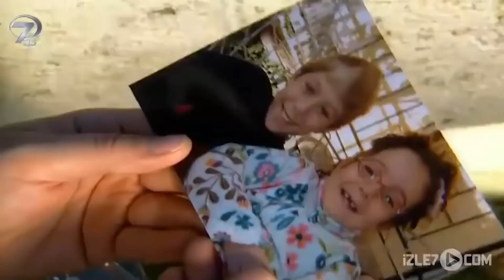Kaçış - Kanal 7 TV Filmi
Kaçış Filmi...

Arzu bakıcılık yaptığı evde çocuklarla ilgilenmek yerine başka hesapların peşindedir. Bakıcı olarak girdiği evde, çocukların babasıyla aşk yaşayan Arzu, isteklerini elde etmeye başlar. Zaten Ayhan’ın gözü de Arzu’nun üzerindedir. Zehra hanım olanların farkındadır ama oğluna yanlış bir yolda olduğunu anlatamaz. O da en azından çocukları biraz olsun koruyabilmek için yanlarında durur. Fakat Arzu’nun yaptıkları Zehra’nın kalbini kırar ve Zehra evden gitmeye karar verir. Ayhan ve Arzu artık rahatlamışlardır. Zehra huzursuzdur, gördüğü kabuslar onu rahat bırakmaz ve bir şeyler yapması gerektiğini düşünür. Bu arada Arzu Ayhan’ı iyice ele geçirmiştir ama bir gece evlerine gelen sürpriz konuk olayların akışını değiştirir. Büyük pişmanlıklar ve ağır bedellerin gerçekleştiği bir son: “Kaçış” Kalp Gözü’nde.